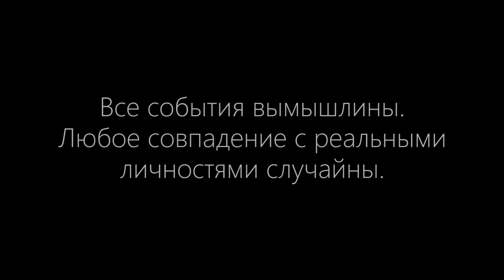Ксюша Томилко ("Мисс Школа №33" 2017) "Арабские Эмираты"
Ксюша Томилко. Видео-визитка на мисс.